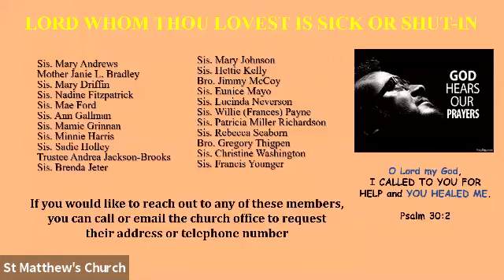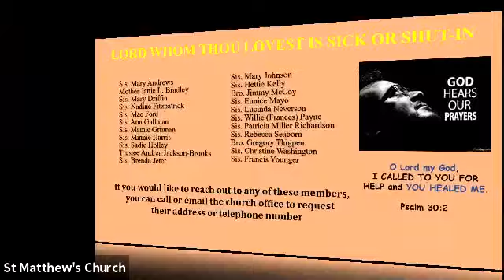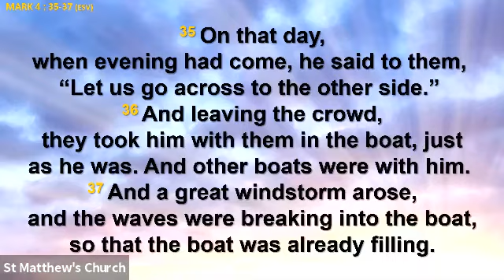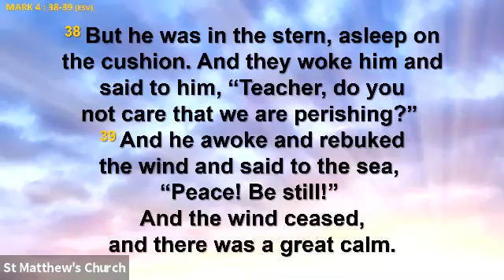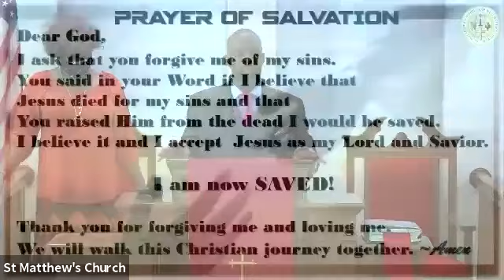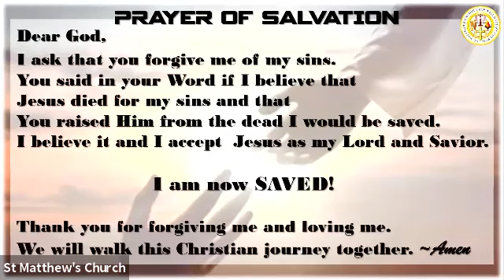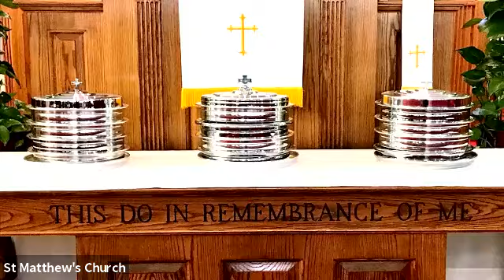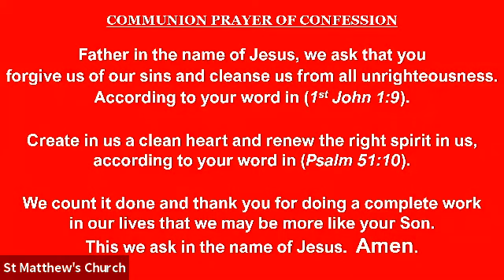Sunday, May 2, 2021 Trusting God in the Storms of Life - Pastor Elder Kevin C. Hardy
Welcome Saints & Friends to another Sunday Morning Worship Experience.  What better way to start off the month of May than with a powerful, life changing word!  Although we are in the midst of a pandemic God is right here with us, Pray and trust the process as God can, does and will hold us through the storms of life!  Enjoy this rhema word from on high.